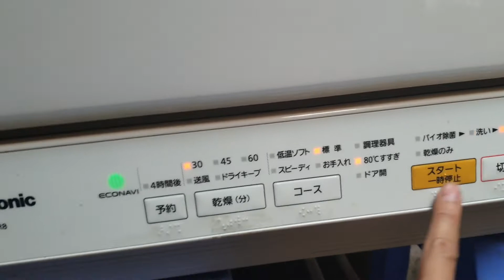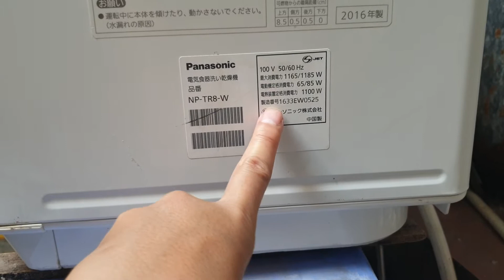0989897559- Máy rửa bát panasonic NP-TR8 đẹp xuất sắc k có chiếc thứ 2